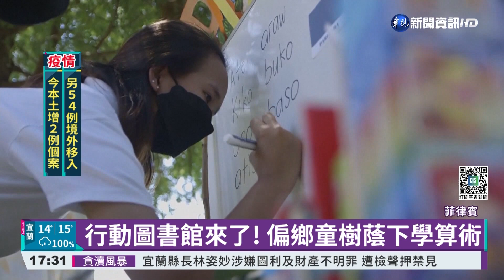菲律賓熱血教師 沿鐵軌走入偏鄉教學｜華視新聞 20220223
疫情延燒全球的同時，許多學校不得不改成線上授課，而資源匱乏的偏鄉孩子們，因為疫情加劇，難以線上上課，學習進度嚴重落後。在「菲律賓」一群熱血教師和志工，為了幫助這些孩子們，發揮創意，用推車載著書籍跟白板，沿著鐵軌深入「菲律賓南部」偏鄉，教導孩子們閱讀、算術。